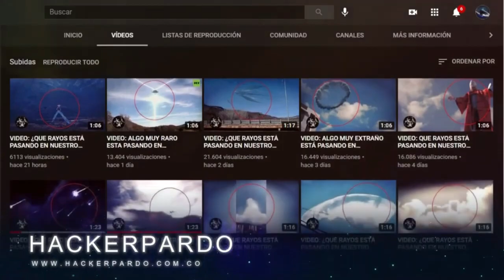ALERTA MUNDIAL: EMPEZARON A LLEGAR LAS PRIMERAS NAVES EXTRATERRESTRES...